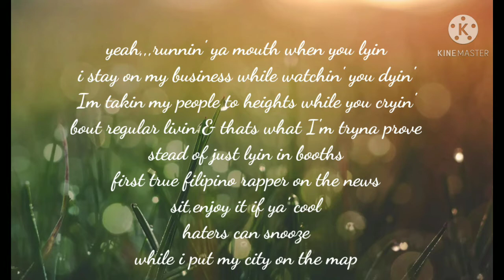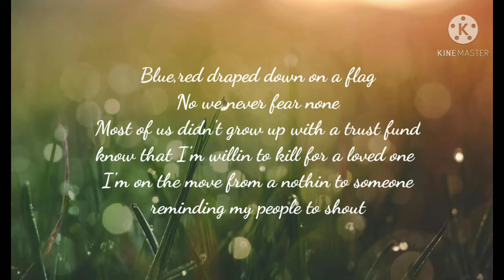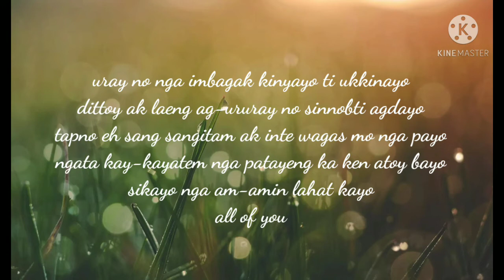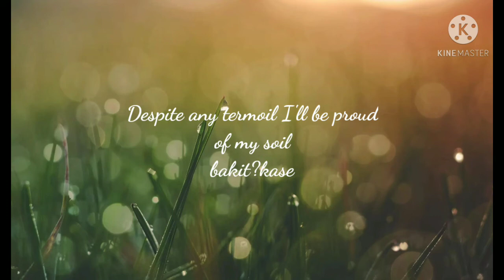Panalo by Ez mil song w/lyrics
songw/lyrics#Panalo#Ez mil